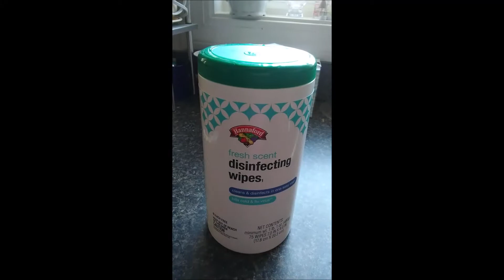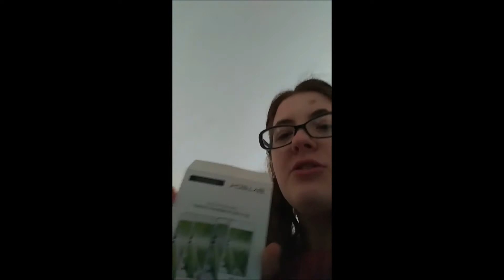Snapchat is in Control For the Day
Stuck inside is getting Kelly to become stir crazy, much like everyone else. Despite the cabin fever, Kelly decides to let Snapchat control her day. Social media is in control. Sit back and enjoy.